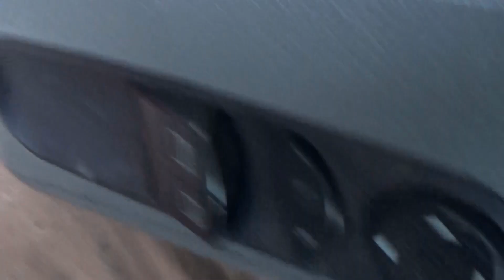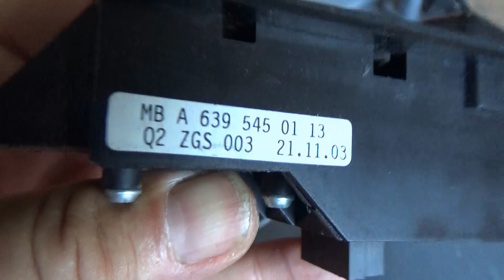Como cambiar la botonera o módulo del elevalunas delantero de la MERCEDES VITO (W639).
Botonera elevalunas delanteros y espejo Mercedes VITO W639 (Lado del conductor)
Botonera elevalunas delantero Mercedes VITO W639 (lado acompañante):
Botones de la botonera
Kit de reparación elevalunas delantero Izquierdo VITO (W639)
Kit de reparación elevalunas delantero Derecho VITO (W639)

Aceite motor para nuestras VITO CDI W639: BP VISCO 5000 5W40 (sintético- MB-229.5)
TOTAL QUARTZ ENERGY 900 5W40 (sintético- MB-229.5)
Filtro del aceite
Filtro del aíre
Filtro de habitáculo o del polen
Filtro del gasoil
Liquido de frenos BREMBO DOT 4 (1 LITRO)
Pastillas de freno delanteras BREMBO
Discos de freno delanteros BREMBO
Discos de freno traseros BREMBO
Escáner de diagnosis multimarca ICARSOFT CR PLUS
Escáner de diagnosis para MERCEDES iCARSOFT

En este video os muestro el procedimiento para la sustitución del módulo del elevalunas delantero de mi MERCEDES-BENZ VITO W639 115 CDI de 2003.

Pertenece a un conjunto de videos sobre operaciones de mantenimiento y reparación de la Mercedes-Benz VITO 115 CDI de 2003, caja W639

Lista de reproduccion de todos los videos relacionados con reparaciones y el mantenimiento integral de mi Mercedes VITO 115 CDI de 2003, caja W639

Los enlaces individualizados de cada uno de los videos son los siguientes:

1. Cambiar el aceite del motor y sustitución del filtro del aceite. Replace oil engine and oil filter.

8. Reparar el elevalunas delantero, primera parte de 2. Repair the front window wiper 1st part.

9. Reparar el elevalunas delantero, segunda parte de 2. Repair the front window wiper 2nd part.

10. Ubicación del conector ODBII y borrado de algunos errores en la ECU. OBDII connector location and deleting some errors in the ECU.

12. Intentando reparar encendido luz ABS sin éxito ¡¡AYUDA!! a los expertos. Video 1 de 2. Trying to repair on ABS light without success. HELP!! To the experts.

13.Luz de ABS apagada. Solucionado el error. Video 2 de 2. ABS light turn OFF. Error solved.

19. Cómo sustituir las bombillas de los pilotos traseros. How to replace the bulbs of the rear lights.

21. Cómo sustituir los eyectores de agua del limpiaparabrisas delantero. How to replace the water jets on the front windshield wiper.

22. Cómo escanear los fallos de la ECU de la VITO con el ICARSOFT. How to scan the failures of the VITO ECU with the ICARSOFT.

23. Como reseterar los intervalos de servicio de la VITO con el ICARSOFT. How to reset the service intervals of the VITO with the ICARSOFT.